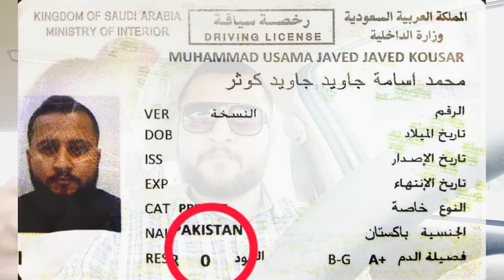Saudi driving license New rules 2023 | Saudi driving license restrictions code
Assalam o alaikum Dears all🙏❤
50% of the total earning will be donated as Charity Inshallah 🙏❤

-how to get absher appointment for saudi driving license
-final test drive dallah ksa
-saudi driving license computer test
saudi driving license proceedure
-how to get saudi drivng license
code 0
-code 1
-code 2
-code 3
-code 4
-code 5
-code 6
-code 7
-code 8